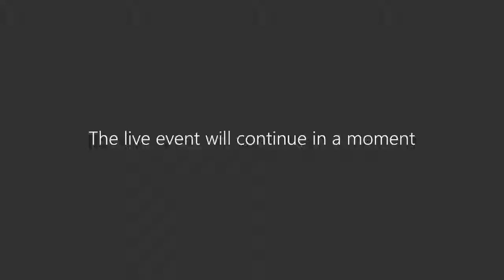Pandemia e limites do capitalismo - Dia 5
Abertura e mediação: Prof. Dra. Polyana Tidre (Unisinos), Prof. Dr. Ricardo Pereira de Melo (UFMS)

"A Contradição Fundamental da Sociedade Capitalista no Livro Primeiro de O capital: Determinações Gerais e consequências"
Prof. Dr. Paulo Henrique Furtado de Araújo (UFF)

Debatedor: Prof. Dr. Jadir Antunes (UNIOESTE)